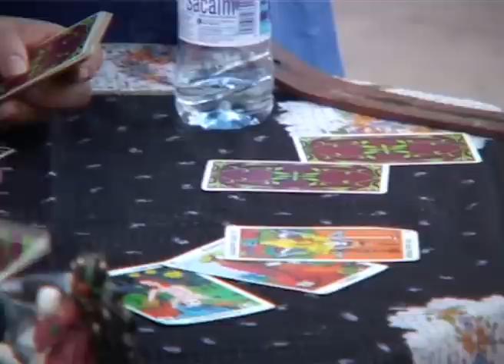Sant Joan a l'Hospitalet de l'Infant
La màgia de Sant Joan, les fogueres, les bruixes i els correfocs van tornar a omplir, un any més, els carrers de Vandellòs i l'Hospitalet de l'Infant, aquest dilluns 23 de juny per la tarda i per la nit.